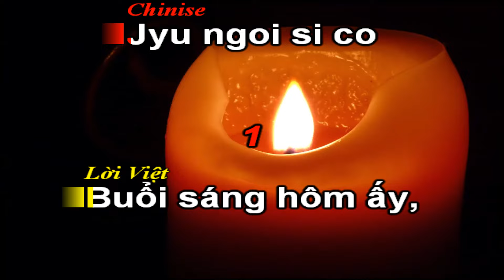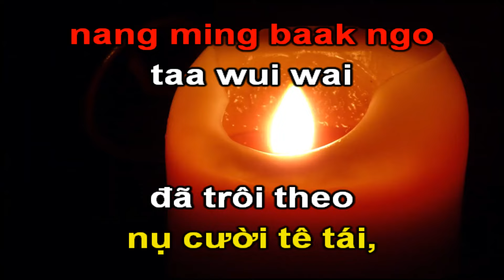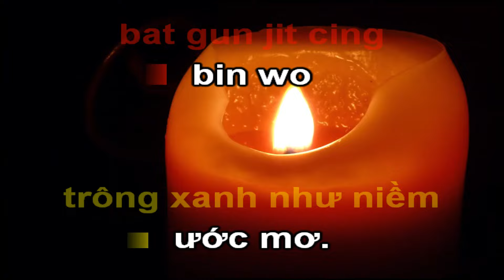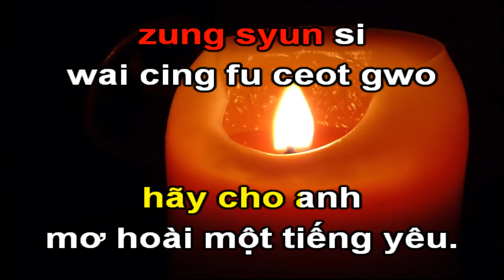TÌNH EM NGỌN NẾN-总算为情认真过-(Hoa-Việt)-Karaoke TONE NAM-Gm-Pop-Tempo 90-Quốc Hiệp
-Tài khoản Vietcombank: 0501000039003 - Võ Văn Hiệp
"Cuối cùng cũng nghiêm túc về tình yêu" là một bài hát do Sammi Cheng thể hiện .
Sáng tác: Giang Cương Sinh.